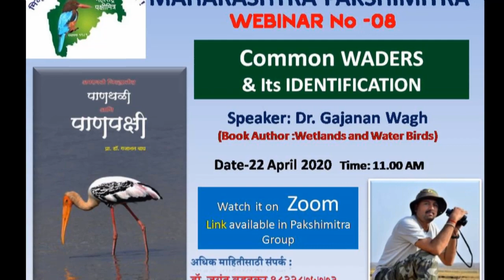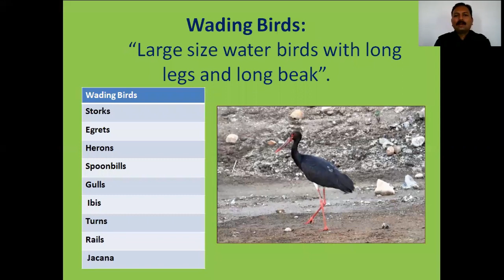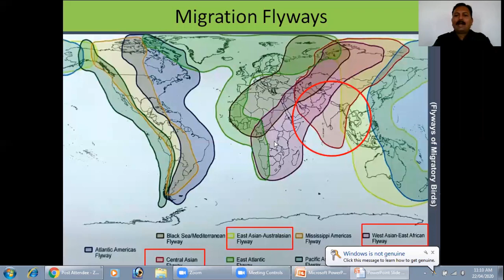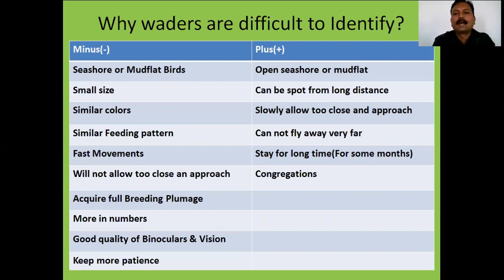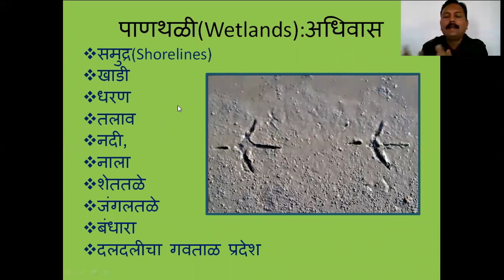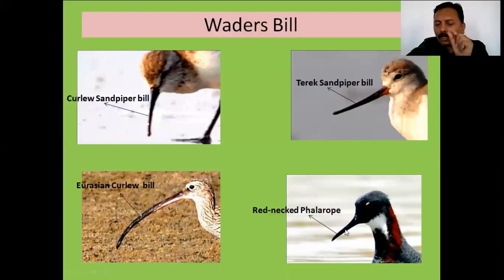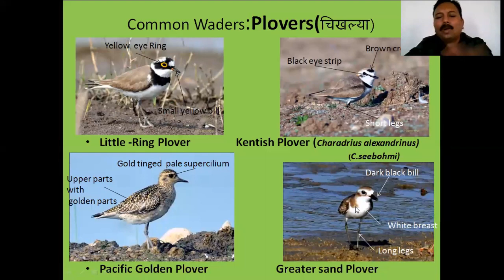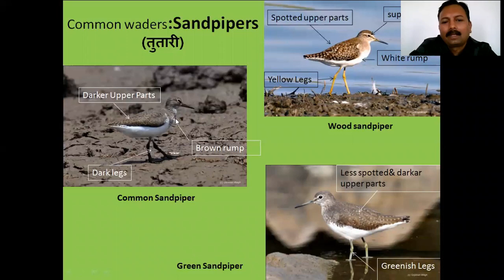Identification of Waders- Part 1 Webinar by Dr. Gajanan Wagh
Identification of Waders | Webinar by Dr. Gajanan Wagh
Maharashtra Pakshimitra Webinar series | Webinar No. 08
Explore Historical Forts and Temples, Historical and unknown places,  nature & Wildlife of Vidarbha